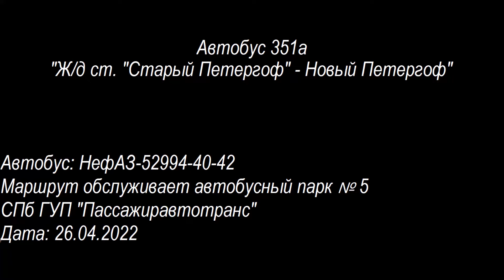Автобус 351а "Ж/д ст. "Старый Петергоф" - Новый Петергоф" (смена перевозчика)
Автобусный маршрут 351а Санкт-Петербурга от железнодорожной станции "Старый Петергоф" до железнодорожной станции "Новый Петергоф". Поездка на автобусе НефАЗ-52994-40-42.
С 15 июля 2022 года в ходе реализации третьего этапа транспортной реформы на маршрут вышли автобусы ООО "Вест-Сервис" (ХТК "Питеравто").

Маршрут следования:
Петергоф (Улица Халтурина - бульвар Красных Курсантов - Рубинштейнская улица - Санкт-Петербургский проспект - улица Аврова - площадь Аврова - улица Аврова - Привокзальная площадь)

Остановки:
Железнодорожная станция "Старый Петергоф"
Бульвар Красных Курсантов, 49
Бульвар Красных Курсантов, 27
Ораниенбаумский спуск
Санкт-Петербургский проспект
Фабричная улица
Мастеровой переулок
Разводная улица
Правленская улица
Константиновская улица, Николаевская больница
Улица Аврова
Площадь Аврова
Эрлеровский бульвар
Железнодорожная станция "Новый Петергоф"
А/ст "Новый Петергоф" (посадки и высадки нет)